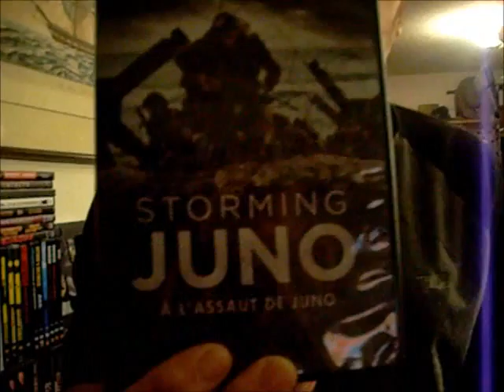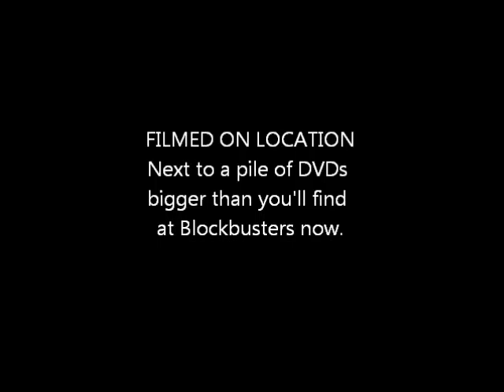F@(k the Film festival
A bad hair day. or just another day in the life of...